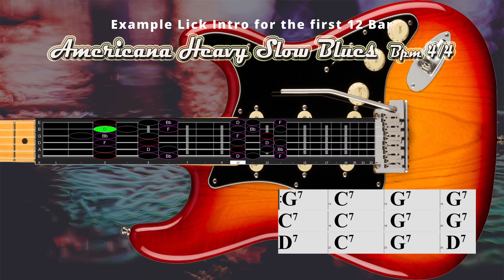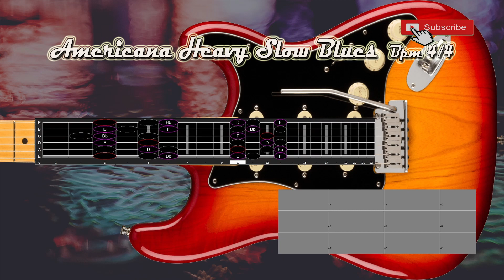Americana Heavy Slow Blues in G Major 40 Bpm 4/4 (12/8)Backing Track Jam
Twelve Bar Americana Heavy Slow Blues in G Major 40 Bpm 4/4 (12/8)Backing Track Jam for Free Improvisation! Love Blues Song,.
with background Guitar part, over which a singer or soloist could play. Also includes Guitars, electric bass and  Drum, ,.

Thanks